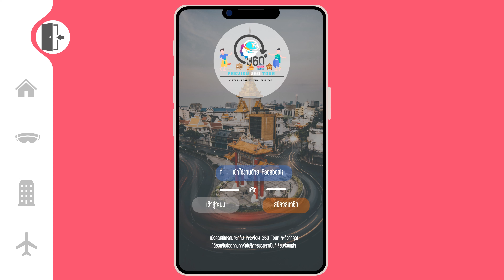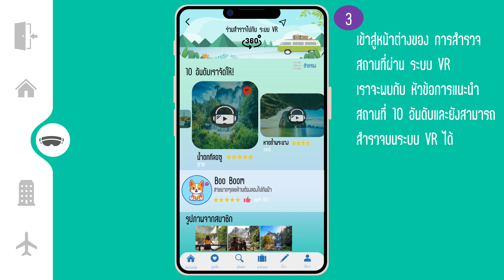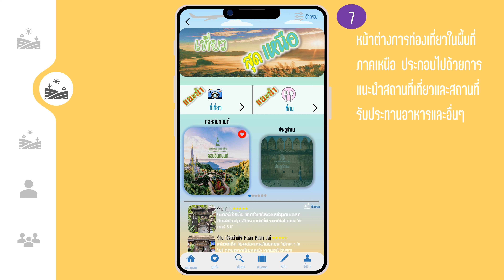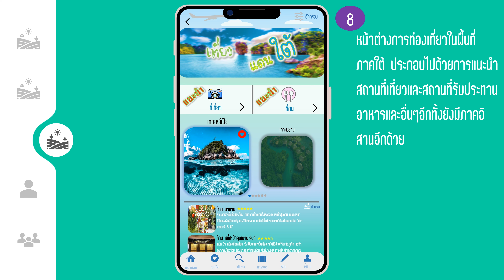แนะนำการใช้งาน - [กลุ่มที่ 1] | Application Preview 360 Tour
รายชื่อสมาชิก
1.นางสาว ปัทมพร เพชรนุ้ย รหัส 63020360
2.นางสาว สุพิชญา วรรณสิทธิ์ รหัส 63039698
3.นาย พลพงษ์ แซ่เอี๊ยะ รหัส 63040786
4.นางสาว ณิชาภา ระบือพิณ รหัส 63045596
5.นาย ธนากร น้ำทิพย์ รหัส 63046286
6.นางสาว ณัฐพร ศรีกะภา รหัส 63048755